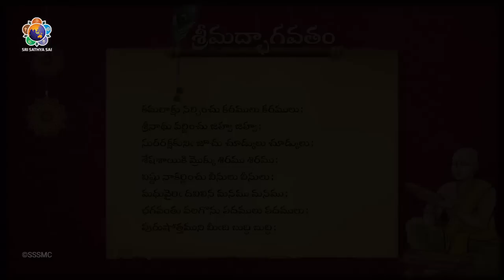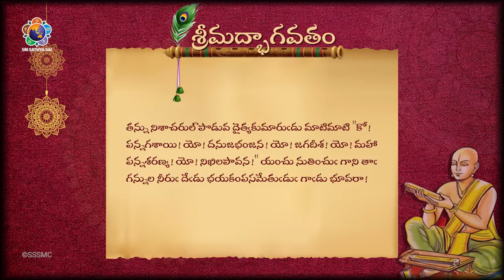భాగవతంతో బాగవుదాం - ప్రహ్లాదోపాఖ్యానం - 01 | Dasara Special Serial | Part 04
భగవంతుడిని చేరే మార్గంలో ఎన్నో అడ్డంకులు, ఒడిదుడుకులు వస్తాయి. బాహ్యంగా కనిపించేవి ఇబ్బందులు కొన్ని అయితే మనలోనే ఉంటూ మనల్ని ముందుకు పోనీయనివి ఎన్నో. భక్తుల జీవితాలను విశ్లేషించి చూసినప్పుడు మన సందేహాలు తొలగుతాయి. మన సాధనా మార్గం సుగమం అవుతుంది. దుష్టులను శిక్షించి భక్తులను రక్షించటానికి అవతారాలు వస్తాయి. శిక్షించినా రక్షించినా  అది ముక్తికి సోపానమే. నరసింహ అవతారం అందుకు నిదర్శనం. 7 భాగాలుగా “భాగవతంతో బాగవుదాం” శీర్షికన అందిస్తున్న సప్తాహంలో  నాల్గవ భాగంలో  ప్రహ్లాదోపాఖ్యానం గురించి తెలుసుకుందాం.
Welcome to the fourth day program of the special dasara series Bhagavatamto Bagavudam. Loving greetings from Prasanthi Nilayam. As we continue to delve deep into the glory of the Lord, listening to the stories of the Lord and His devotees, we bring to you another episode of the Srimad Bhagavatam highlighting the story of the child devotee Prahlada.